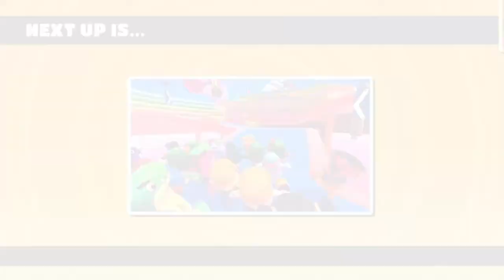Fall Guys Screws Us Over